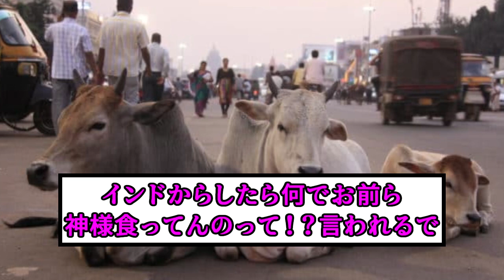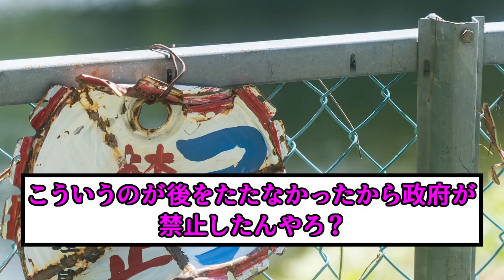【悲報】歌舞伎さん 海外のポリコレ集団に見つかってしまう・・・ 【2ch】【5ch】【ゆっくり】【実況】